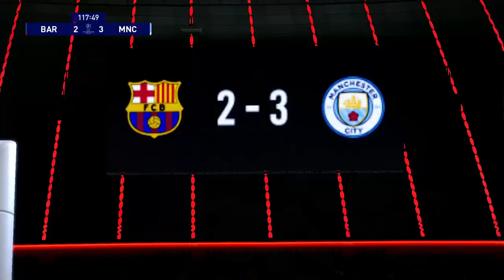BARCELONA VS MANCHESTER CITY FINAL CHAMPIONS LEAGUE MANCHESTER VS BARCELONA DOWNLOAD MEMORY CARD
también pueden donar a este enlace